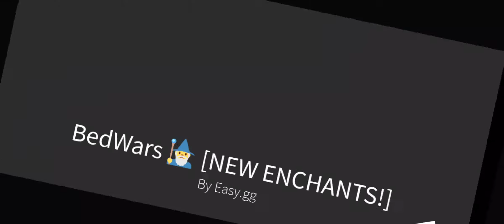bed wars squades